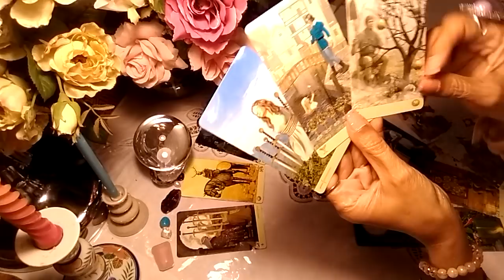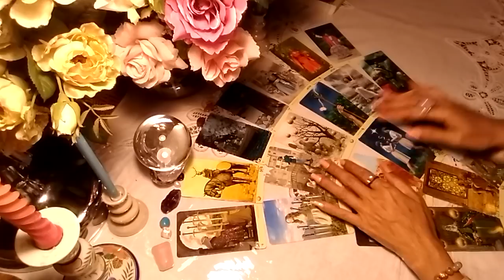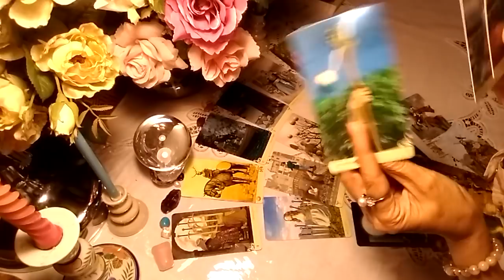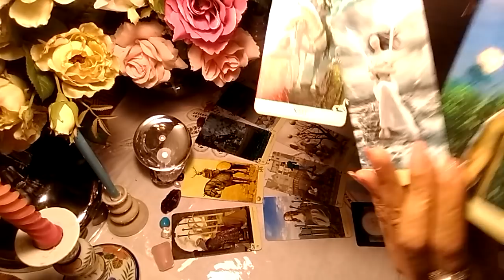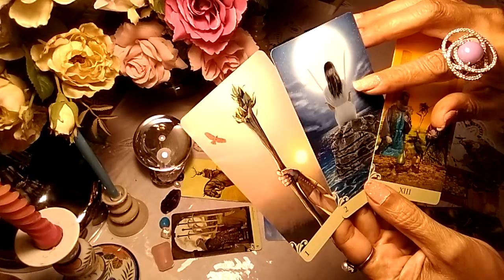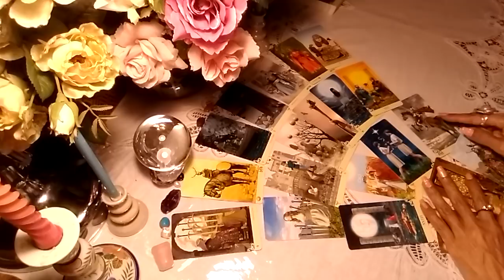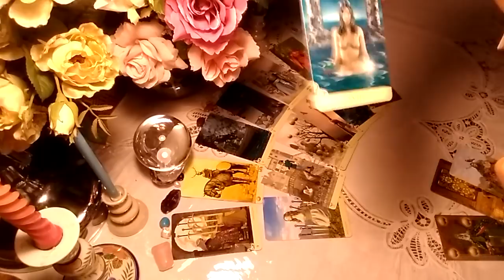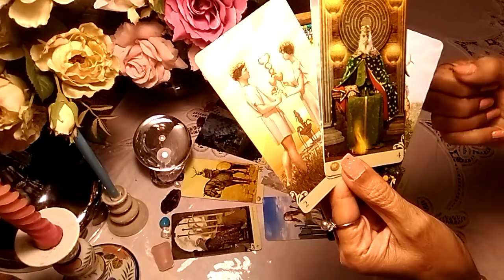ดูดวงความรัก:ราศีเมษ เดือนมค.-กพ.-มีค.61(ตอน2)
ราศีเมษคือผู้ที่เกิดระหว่างวันที่ 22 มีนาคมถึง 21 เมษายนแบบสากลค่ะคลิปความรักนี้ได้ทำย้อนหลังของปีที่แล้วเพื่อชดเชยที่คลิปไม่ได้ออกและช้าและได้ทำนายของเดือนมกราคมกุมภาพันธ์มีนาคม 2561 ด้วยค่ะขอขอบคุณทุกท่านที่ติดตามสนใจดูส่วนตัว ID Line: opelcattarot ทักว่าดูดวงส่วนตัวค่ะ